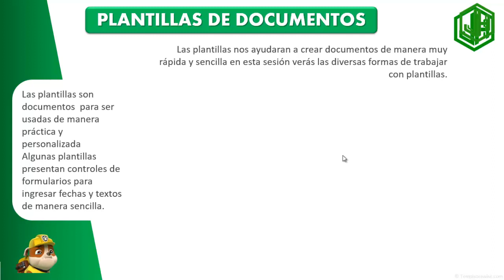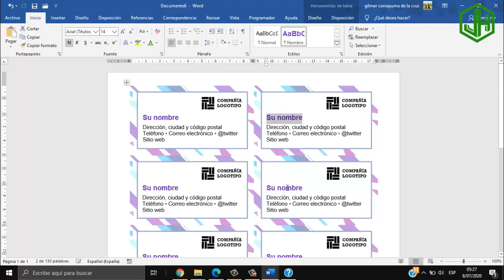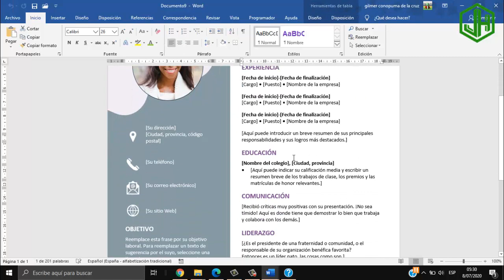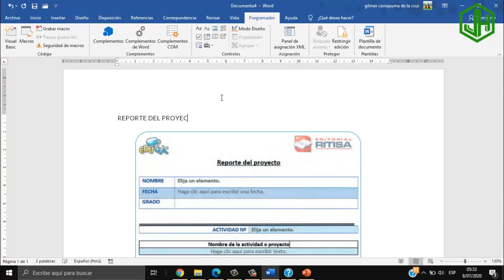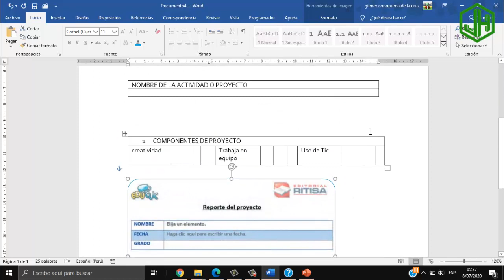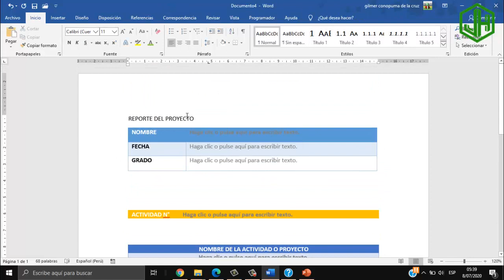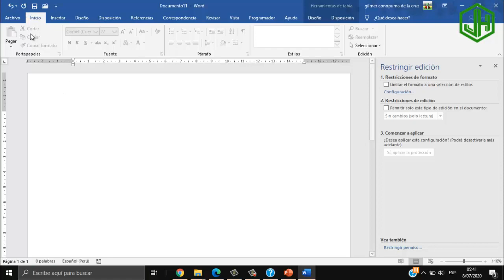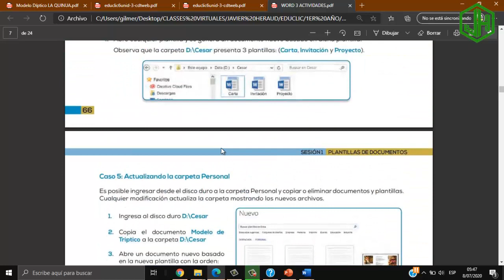PLANTILLAS DE DOCUMENTOS EN WORD